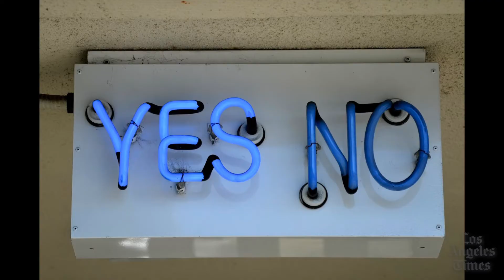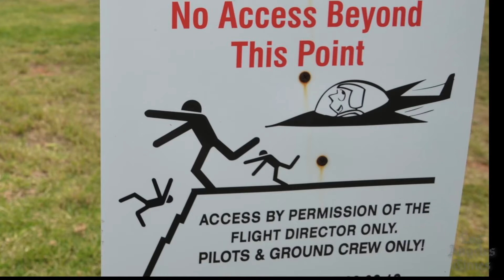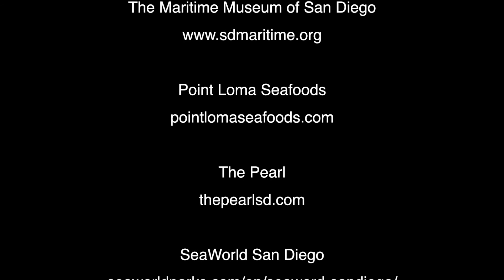21 Ways of Seeing San Diego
L.A. Times travel writer Christopher Reynolds scans San Diego for old favorite and new prospects. Highlights: Navy SEALS training at Coronado, a creepy lizard from Australia, the view from SeaWorld's revolving tower and a take--off from the Torrey Pines Gliderport.